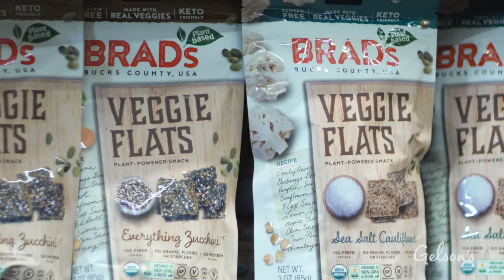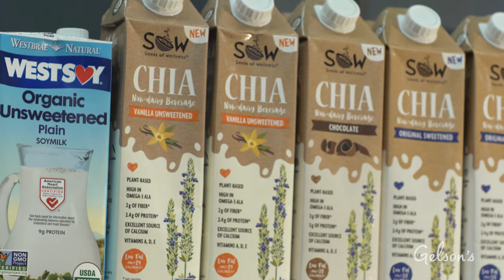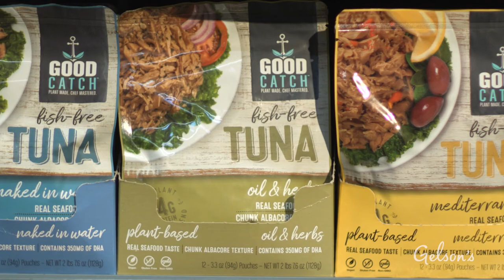Gelson's Plant-Based Products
Did you know that Gelson’s has a plethora of plant-based foods? More than 1,400 of them to be exact! (Fun fact: just in the last few years, the number of plant-powered goodies in our stores has grown by 100%.) For this feature, we interview Kyle Hetman, who tells us all about the treasure hunt that is curating thrilling new plant-based products for Gelson’s — and outlines a category that reaches from the fresh veggies in our produce section to the “meats” in our deli and the pizzas, cookie doughs, and ice creams in our frozen aisle.